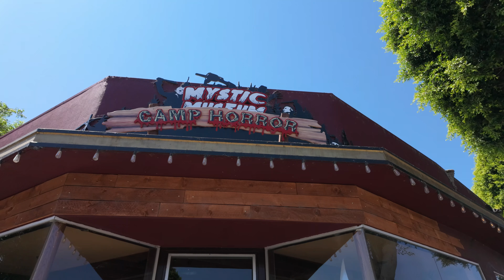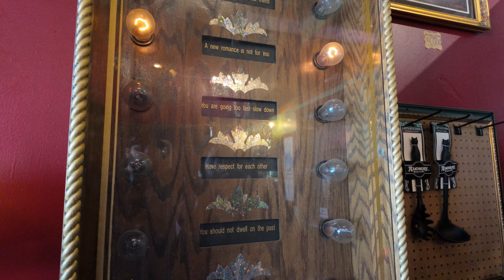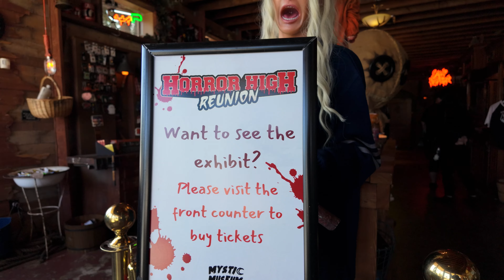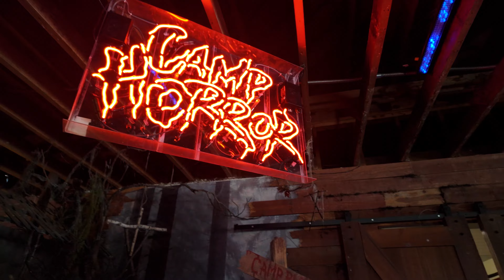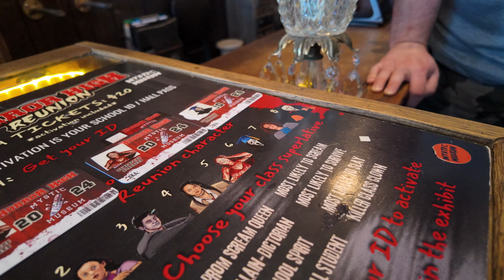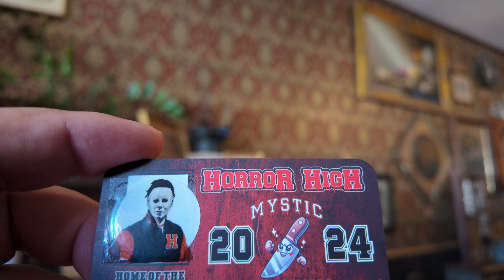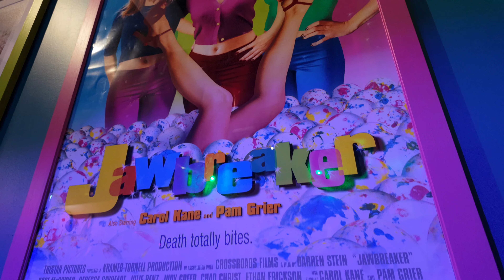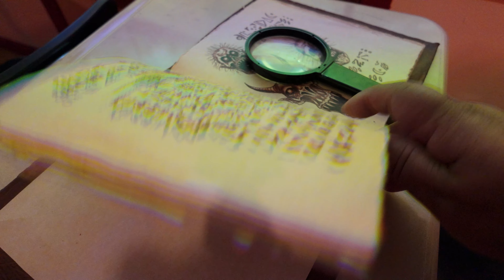We Went To a Creepy Museum In Burbank, CA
It's Halloween time and we are at the best oddities shop ever, The Mystic Museum. Full of the creepiest items you can buy and an awesome museum, you will have a great time exploring this amazing oddities shop.